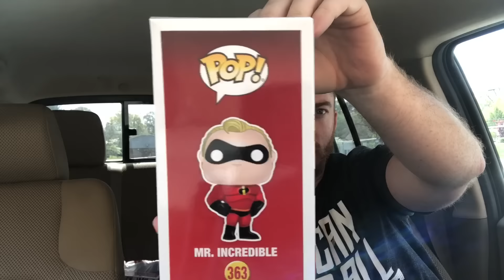Incredibles 2 Funko Pops! ARE HERE!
My preorders finally showed up for the Incredibles 2 Funko Pops!

So HYPED!

Mail Packages To